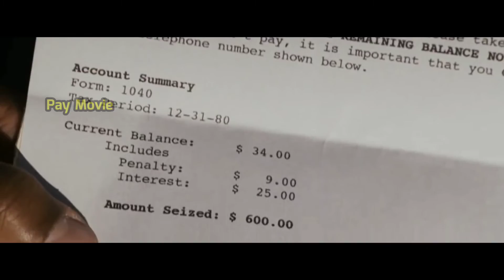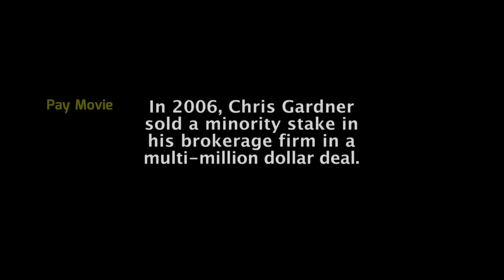Hidup ini keras!Ditinggalkan orang tercinta tanpa rumah & pekerjaan l The Pursu1t of happyness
Film ini adalah film yang sangat bagus dan sangat layak ditonton.
Menceritakan perjuangan seseorang yang memiliki mimpi namun saat mencoba menggapai mimpi itu tapi kenyataan mimpi itu tak selalu mulus.

Ditinggalkan orang tercinta, tanpa pekerjaan dan tanpa rumah menunjukkan betapa kerasnya hidup.